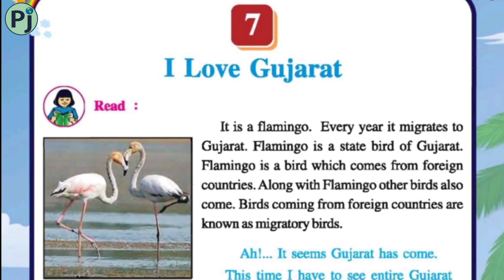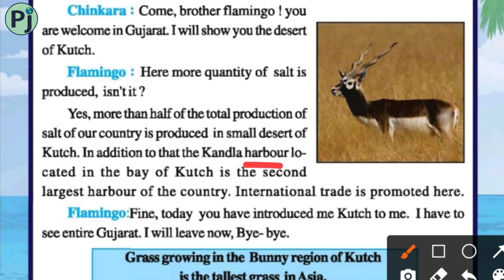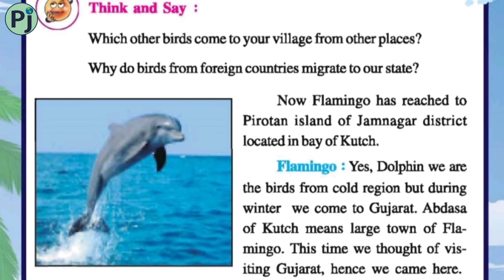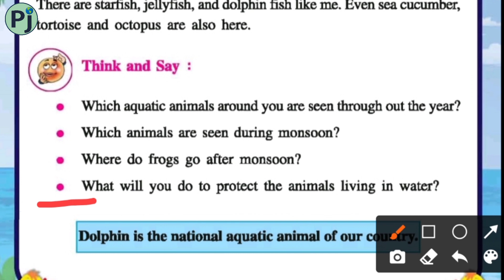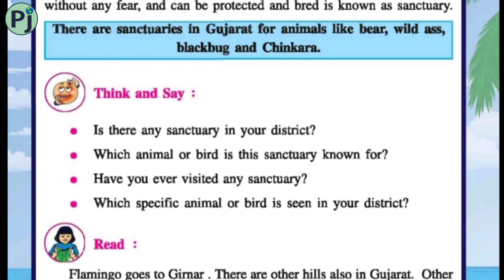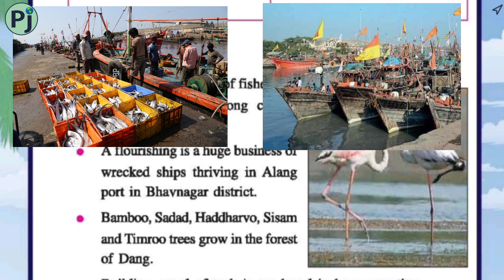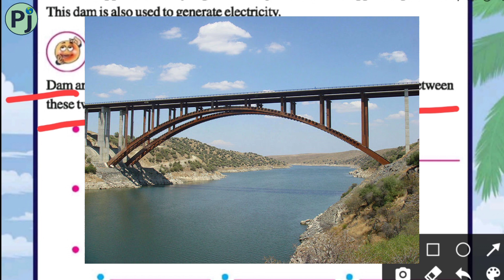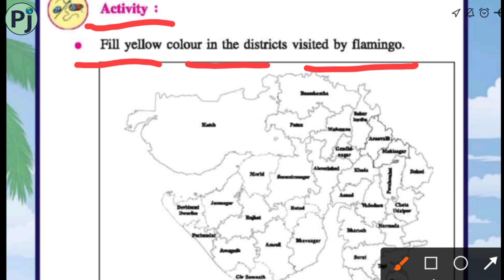Class - 5 ||EVS|| chapter - 7 : I LOVE GUJARAT II MY GUJARAT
Hi friends ,

In this video I have tried to explain Class -5 Evs chapter 7 - I LOVE GUJARAT in bilingual languages English and Hindi.

In this video I have explained about our state Gujarat, about different places of Gujarat with the help of pictures. With the help of this video students will get proper understanding of  the chapter.